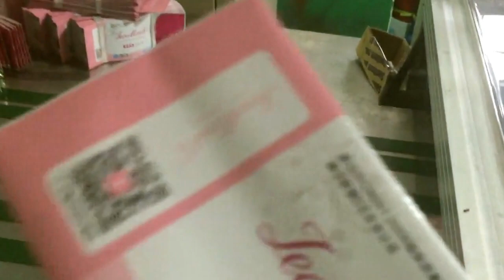Label pasted inline with bags making machine for packaging sanitary pads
The machine is for the making of bags for packaging the sanitary pads.